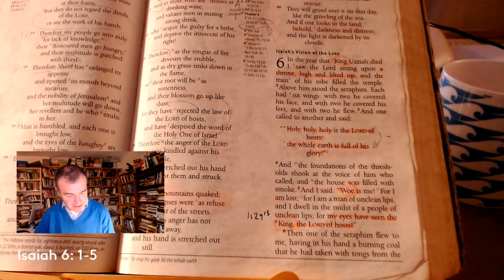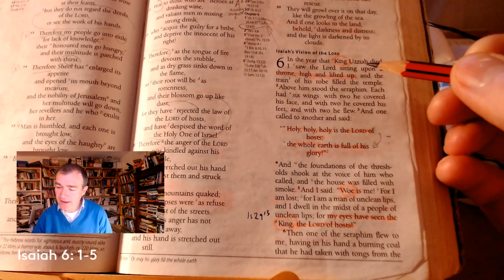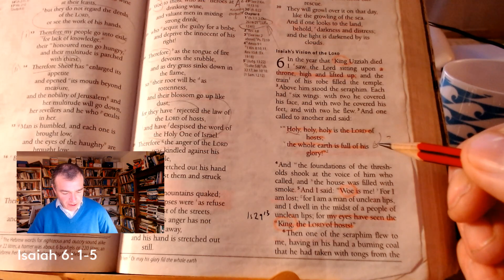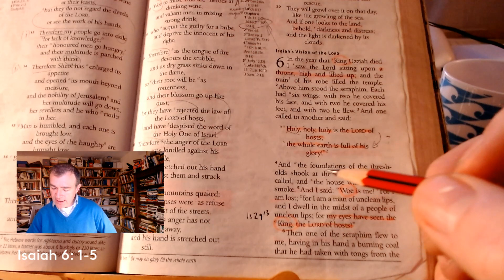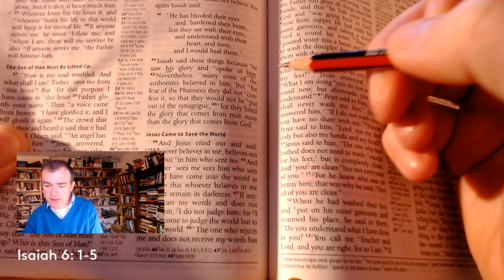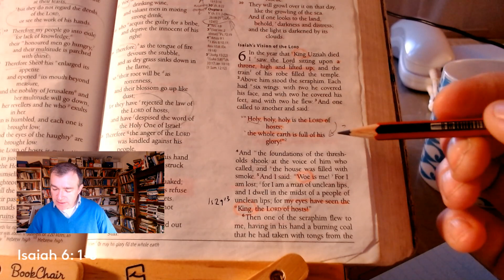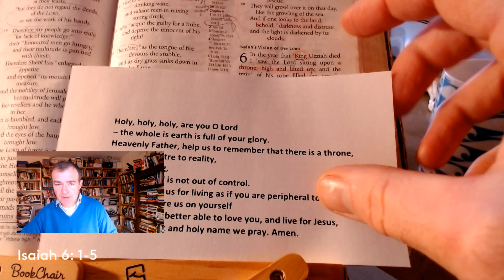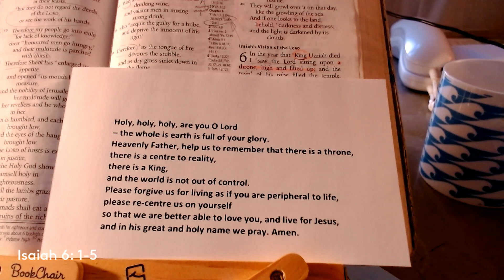Walking through the Week... with Isaiah 6 (Sunday 17 Jan)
Welcome to this first Walking through the Week video. We’re going to take a look at some great Bible passages in the Book of Isaiah which were written in times of turmoil, and written in order to turn our hearts and minds back to God to see him for who he really and to deepen our trust in him. We'll take three looks at one passage each week, on Sunday, Tuesday and Thursday. Hope it's helpful!

The comments are on for you to share your own reflections, thoughts and things that have struck you...